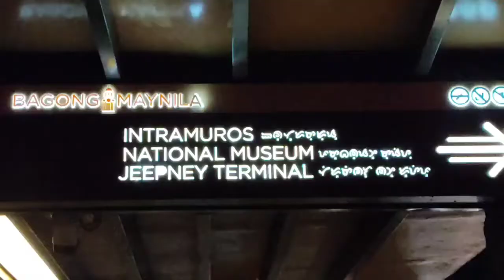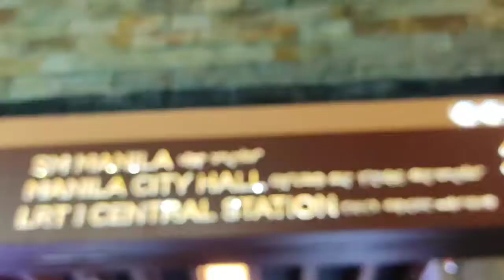WHEN IN MANILA CHRISTMAS EVENING (DAMANG DAMA ANG PASKO)| LENG POSITIVE